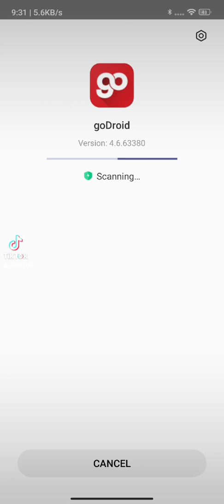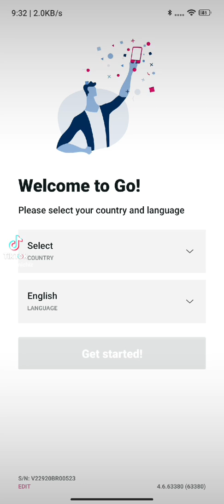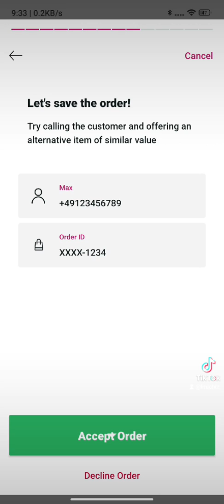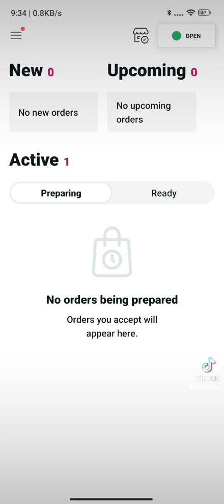How to setup handphone as foodpanda device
You can change your smart phone to foodpanda device.

1. Download godroid app
2.Install app to phone
3. Key in Serial number (from old foodpanda device)
4. Select country and language
5. Complete tutorial and using this as usual device. Connect printer via Bluetooth thermal printer.